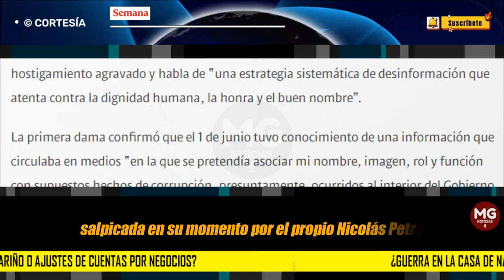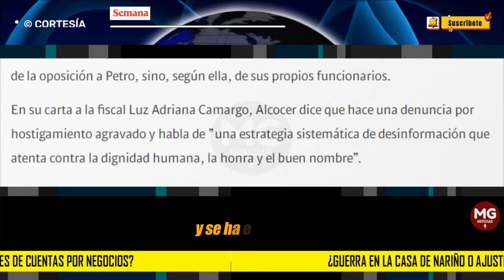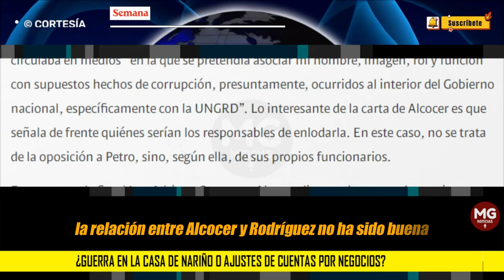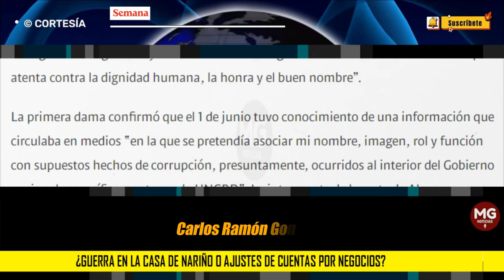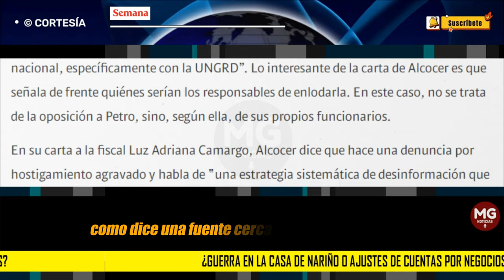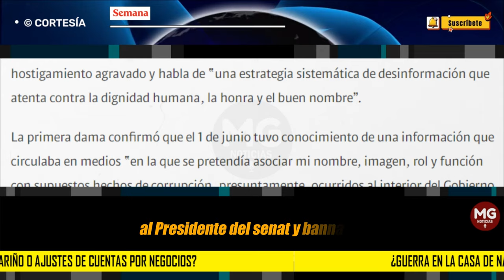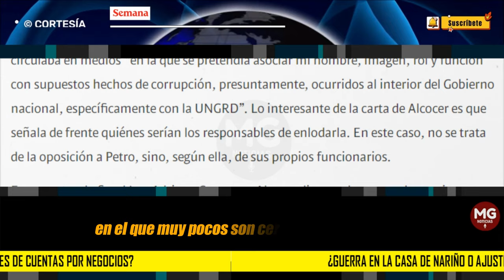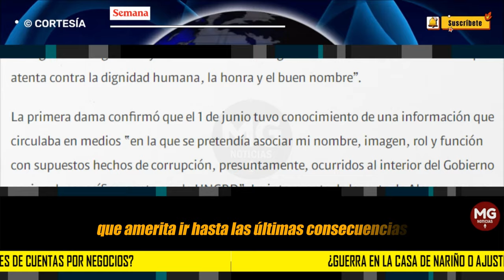⛔ ¿GUERRA EN LA CASA DE NARIÑO O AJUSTES DE CUENTAS POR NEGOCIOS?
La denuncia que instauró la primera dama Verónica Alcocer ante la Fiscalía, y que se dio a conocer este viernes, por supuestamente ser víctima de una campaña de desprestigio en su contra, alimentada por funcionarios del Gobierno de su esposo, Gustavo Petro, puso sobre la mesa una presunta guerra de poderes en la Casa de Nariño.
SEMANA